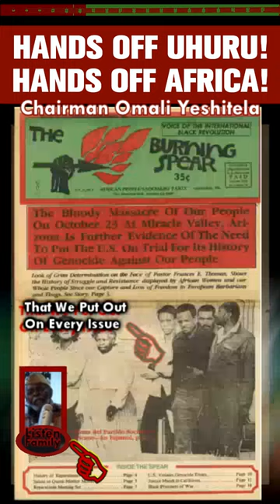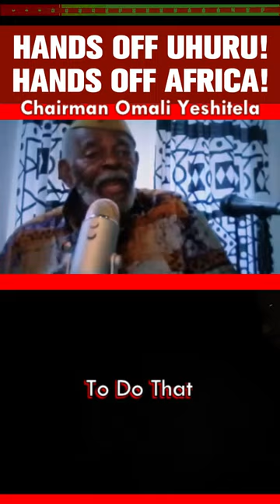"Is genocide being committed against black people?" - Chairman Omali Yeshitela (prod: Yoppa Gullah)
Excerpt of the Chairman's Overview at the September 10, 2022 Hands off Uhuru! Campaign mass meeting. (produced by Yoppa Gullah)

HandsOffUhuru.org